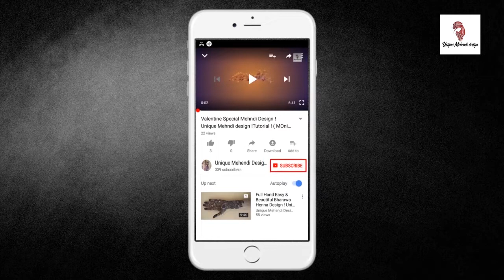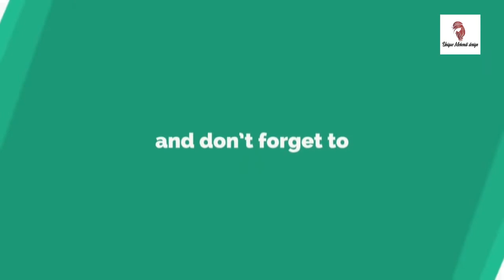Easy Mehndi Design For Back Hand ! Back Side Mehendi Design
Unique Mehndi Design By Monika

Stylish Circle Patern Mehndi Design ! Unique Mehndi Design ! Tutorial ! ! Monika )